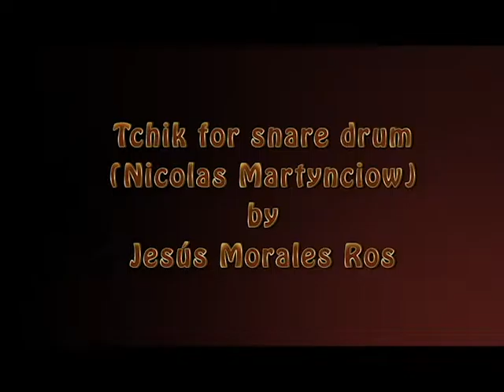Tchik (Martynciow) by Jesús Morales